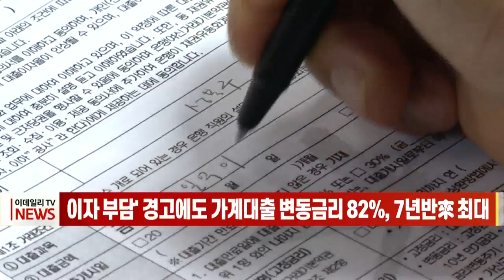[이데일리N] '이자 부담' 경고에도 가계대출 변동금리 82%, 7년반來 최대 (20210802)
기준금리 인상이 임박한 최근 오히려 변동금리 비중이 더 커지고 있습니다.
오늘 발표한 한국은행 통계에 따르면 6월 예금은행의 신규 가계대출 가운데 고정금리 대출은 18.5%를 차지하며, 5월과 비교해 한 달 사이 3.5%포인트(p)나 더 떨어졌습니다,
이는 새 가계대출의 81.5%가 변동금리를 따른다는 의미로 이런 변동금리 비중은 2014년 1월 이후 7년 5개월 만에 최대 기록입니다.
더구나 한은의 기준금리 인상이 당장 수개월 앞으로 임박했고, 정부까지 나서 연일 금리 상승에 따른 가계대출 이자 부담 급증 가능성을 경고하고 있지만 대출자의 금리 선택에 거의 영향을 미치지 못하는 분위기입니다.
당장 변동금리가 고정금리보다 상당 폭 낮은데다, 길어진 코로나19 타격과 저금리 기조 속에 대출자들이 금리 급등 가능성을 낮게 보기 때문이라고 풀이됩니다.